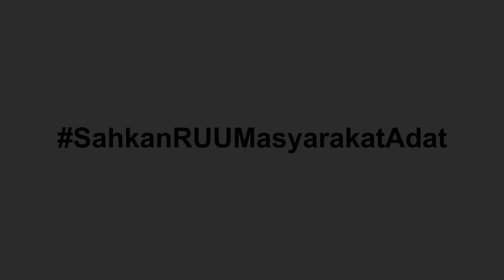Netijen Bertanya, Sekjen AMAN Menjawab - Episode 2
Sobat Nusantara, episode kedua dari program ini sudah bisa kamu tonton ya. Apa aja sih pertanyaan yang diajukan netijen ke Sekjen AMAN? Lalu apa kira-kira jawaban dari Sekjen AMAN?

Selengkapnya, langsung kamu lihat aja episode kedua ini ya.

00:00 Intro
00:08 Pesan-pesan Sekjen AMAN
00:57 Pertanyaan 1: Berapa banyak perempuan adat yang bisa sekolah dan menjadi pemimpin adat?
03:48 Pertanyaan 2: Bagaimana cara mengunjungi masyarakat adat di daerah?
05:08 Pertanyaan 3: Apa jenis makanan paling sehat menurut tradisi masyarakat adat?
08:46 kanal media AMAN
09:22 Penutup

Buat kamu yang juga ingin bertanya ke Sekjen AMAN, langsung aja sampaikan pertanyaanmu di kolom komentar.

Salam Nusantara